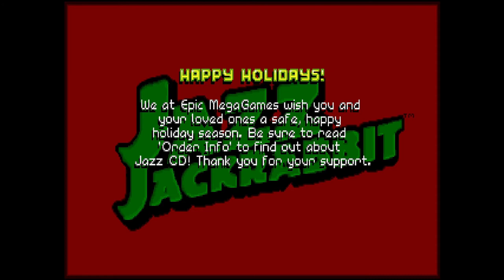Jazz Jackrabbit Episode Holliday Hare